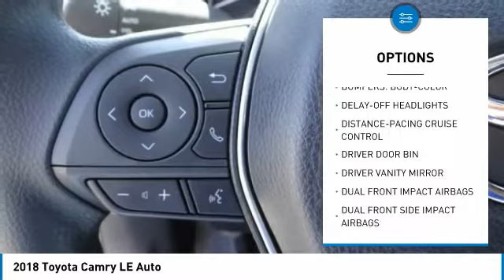2018 Toyota Camry HEMET BEAUMONT MENIFEE PERRIS LAKE ELSINORE MURRIETA T182141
2018 Toyota Camry LE AUTO

GOSCH TOYOTA SCION PROUDLY SERVING HEMET, BEAUMONT, MENIFEE, PERRIS, LAKE ELSINORE, MURRIETA, AND SURROUNDING SOUTHERN CALIFORNIA LOCATIONS. THIS SILVER 2018 Toyota CAMRY IS EQUIPPED WITH A Engine: 2.5L I-4 DOHC 16-Valve -inc: VVT-iE intake and VVT-i exhaust, AUTOMATIC TRANSMISSION, AND RECEIVES AN ESTIMATED 28 City/39 Hwy MPG. GOSCH TOYOTA SCION 450 CARRIAGE CIRCLE HEMET CA 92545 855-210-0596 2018 Toyota CAMRY LE AUTO Stock #: 8-T182141 | VIN: 4T1B11HK4JU138552 | 2018 Toyota Camry LE Auto TRACTION CONTROL SECURITY SYSTEM AIR CONDITIONING Gosch Toyota Scion